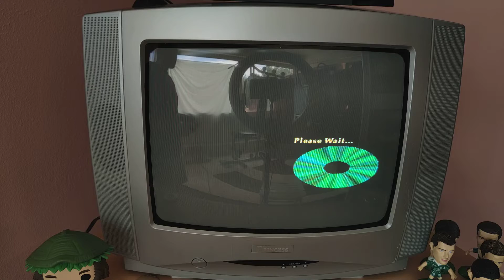Iss pro evolution - gameplay on crt tv